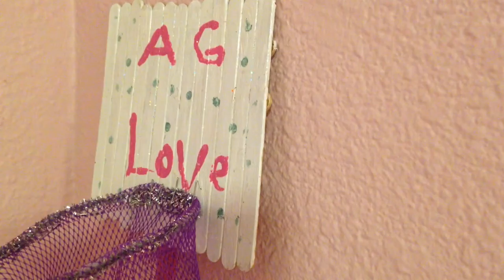Sunday's American Girl Dollville News Episode 2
Dollville News  talking about booming businesses, weather, and sports. Starring American Girl BeForever Kit Kittredge, and American Girl of the year 2015 Grace Thomas. Grace get so carried away talking about baking! 😃